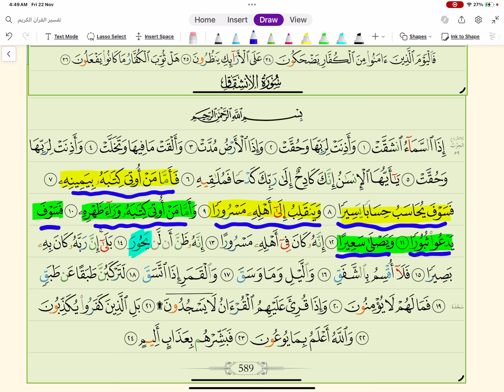ليه سورة الانشقاق جاءت بعد المطففين؟؟؟ و ما معني (يحور)؟